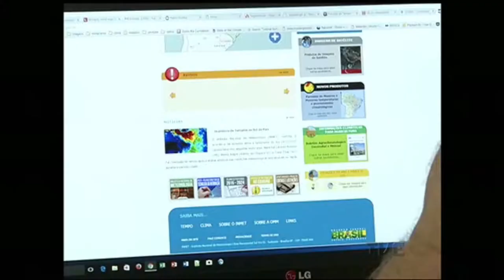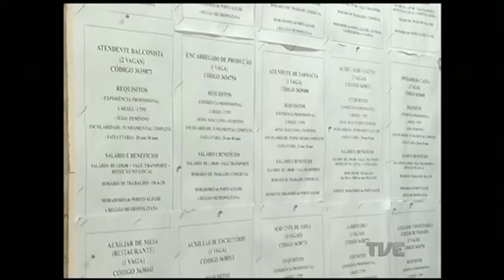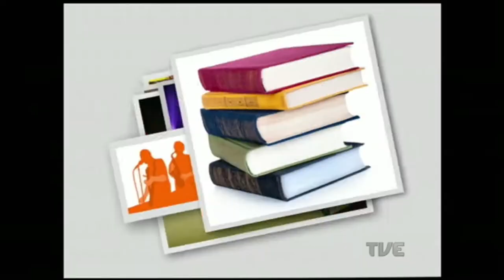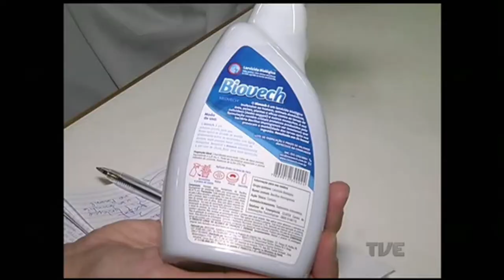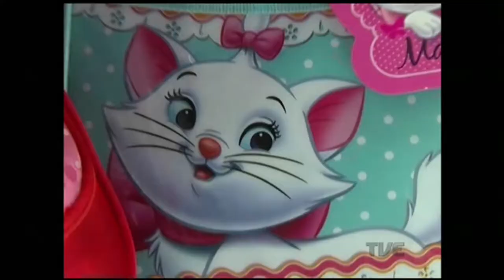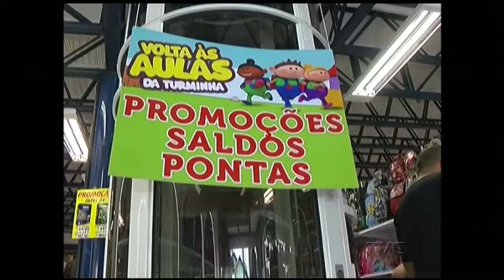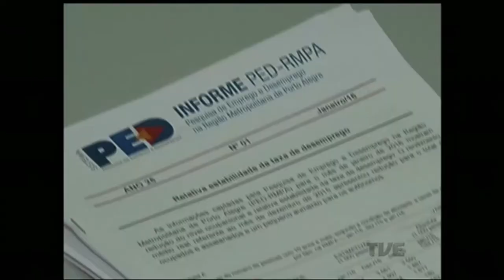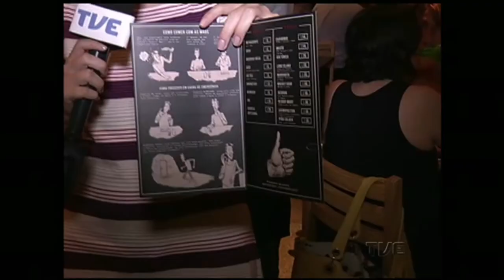Canal Aberto TVE | 24/02/2016